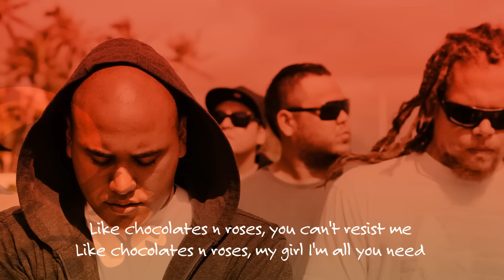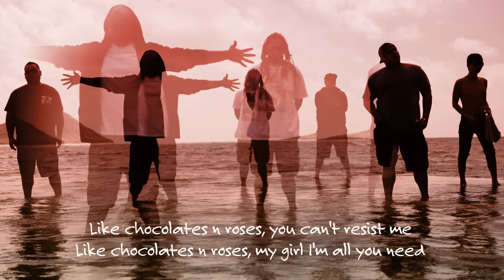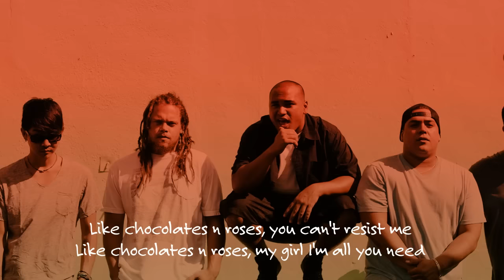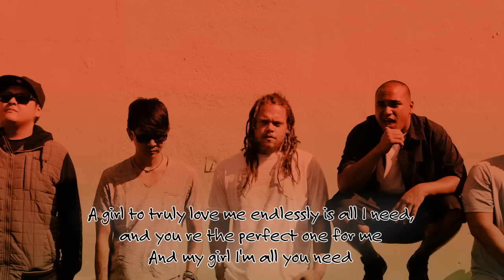The Green - Chocolates & Roses (Lyric Video)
Lyric video by @TheGreenHawaii performing "Chocolates & Roses"